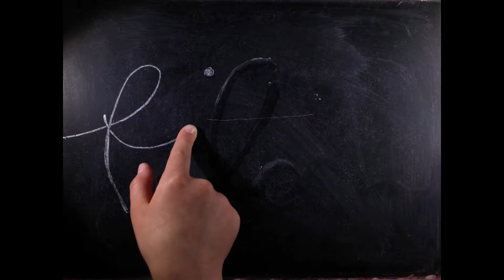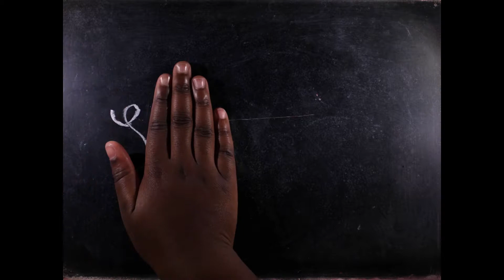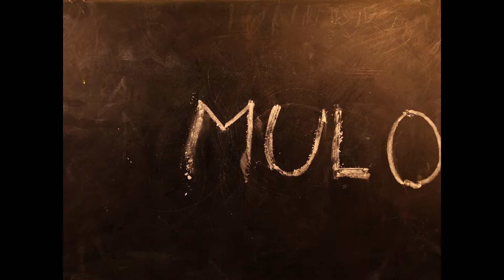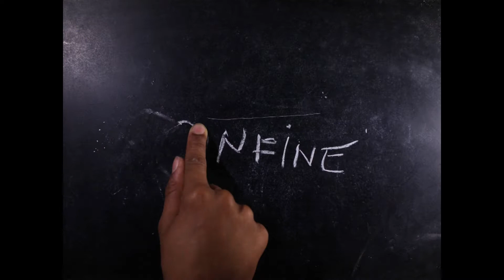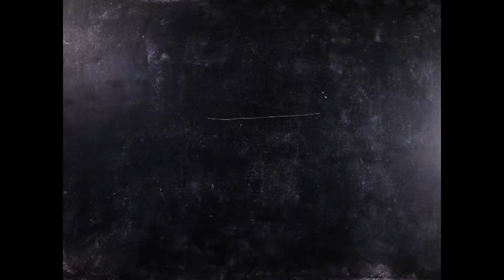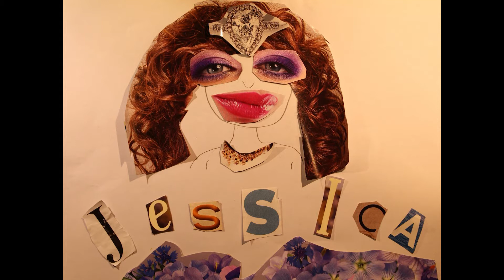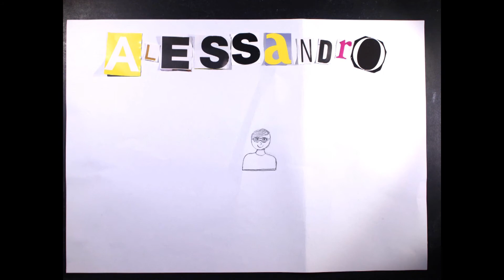ADOTTIAMO UN NOME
ADOTTIAMO UN NOME – Un suono, un senso, un segno

Parole e animazioni realizzate dagli alunni della classe 4^A e 4^B della Scuola primaria "Marconi" di Castelfranco Emilia

Coordinamento didattico:
Maestre Tiziana RINALDI e Elisa PARENTI

Ideazione e conduzione del laboratorio di cinema di animazione:
Michela DONINI e Roberto PAGANELLI
Associazione OTTOmani

Produzione.
Comune di Castelfranco Emilia
Nonantola Film Festival
Istituto Comprensivo "Marconi" di Castelfranco Emilia
Scuola primaria "Marconi"
e Associazione OTTOmani

Castelfranco Emilia (Modena), Maggio 2017